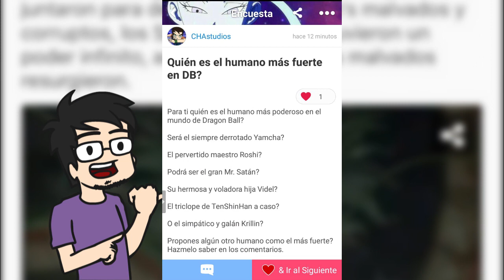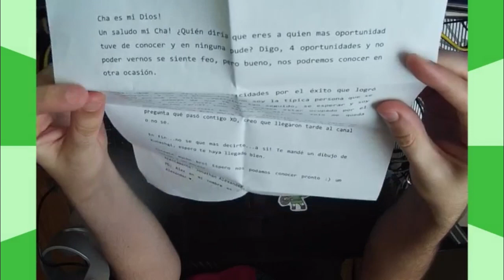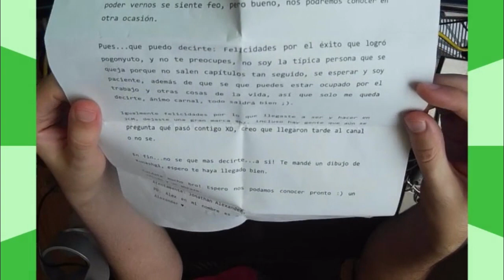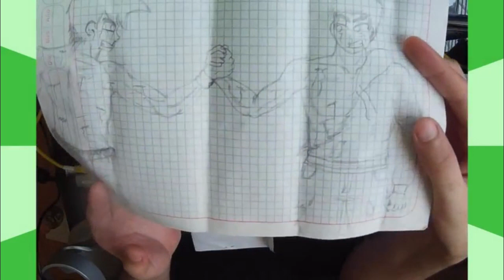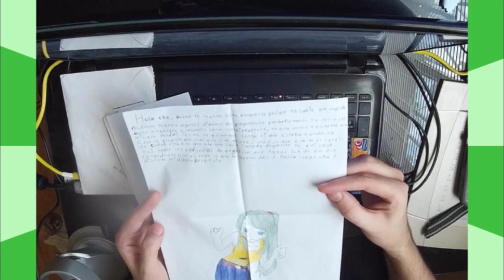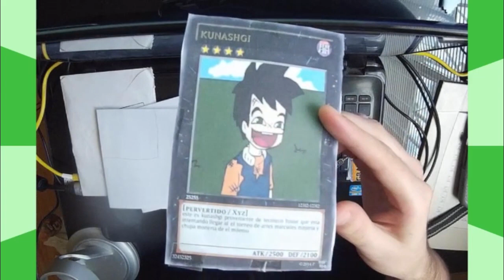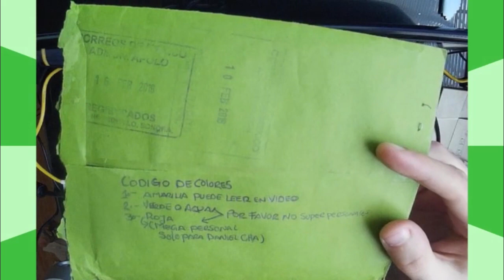El Correo CHA Llegó - Me llegaron porquerías literalmente!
Apartado Postal suspendido, no manden porquerías hasta nuevo aviso.

Cuando entren a Amino, ingresen Dragon Ball Español en la caja de búsqueda y únanse a la comunidad!
Sígueme: CHAstudios